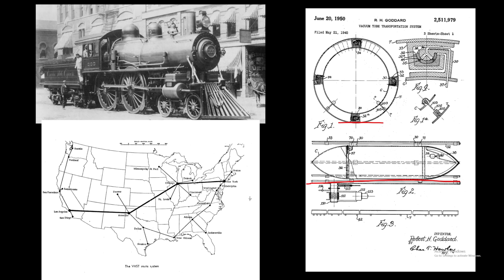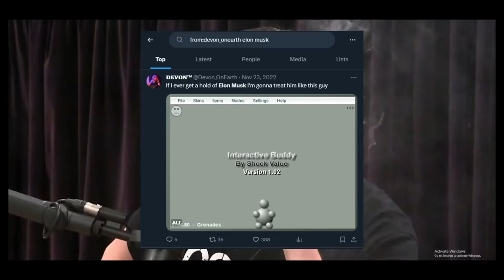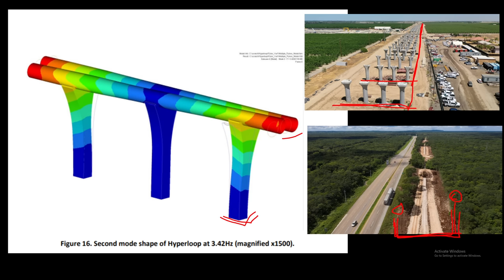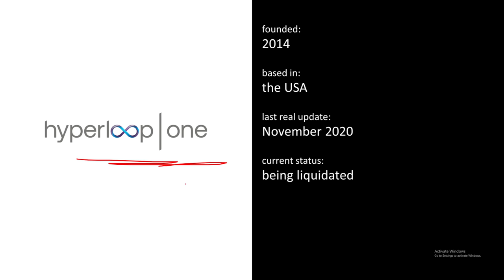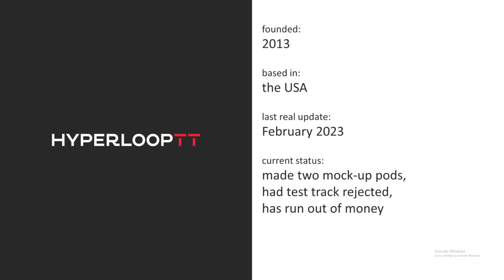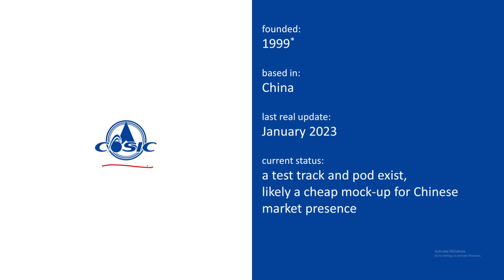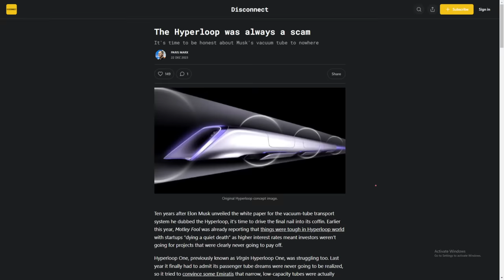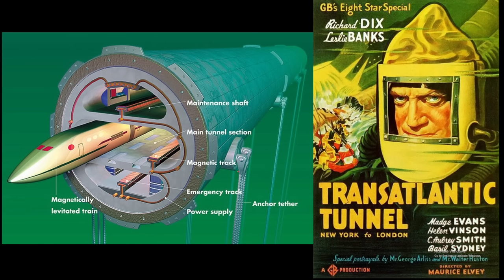Well There's Your Problem | Episode 150: The Death of Hyperloop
wow the pipe dream turned out to be just that, incredible